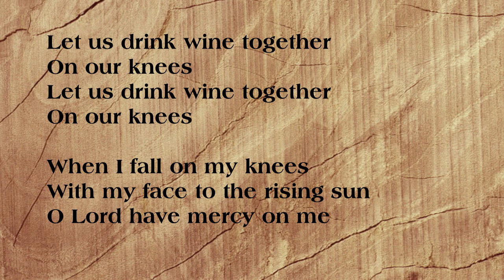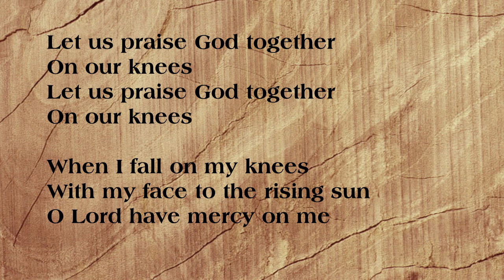Devotion October 20, 2020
John 6:35
"Daily Prayers and Praise" 1962 Lutterworth Press compiled by George Appleton, revised and reprinted 1978